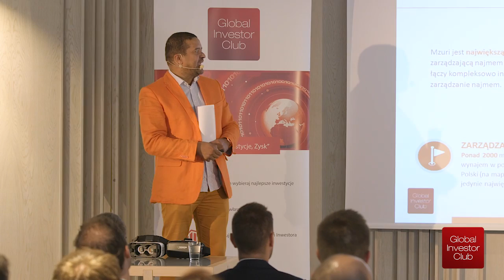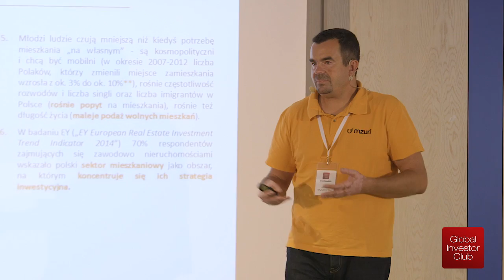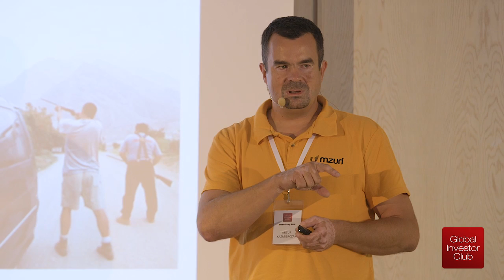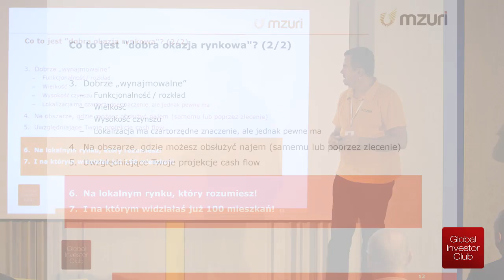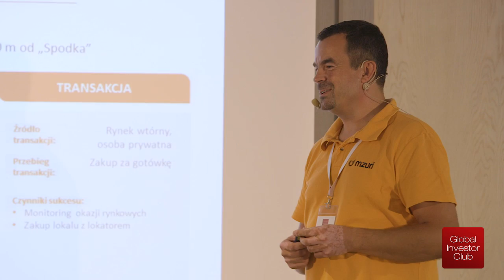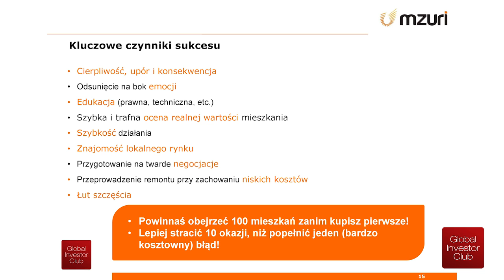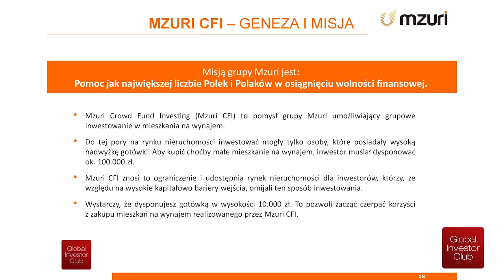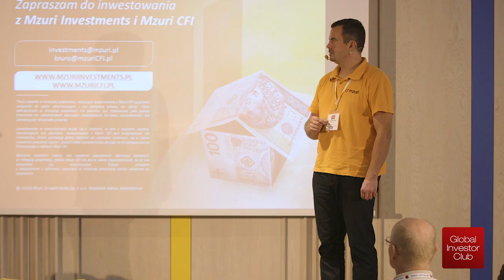Inwestowania w mieszkania na wynajem - Sławek Muturi i Artur Kaźmierczak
Sławek i Artur opowiadają o inwestowaniu w mieszkania na wynajem.